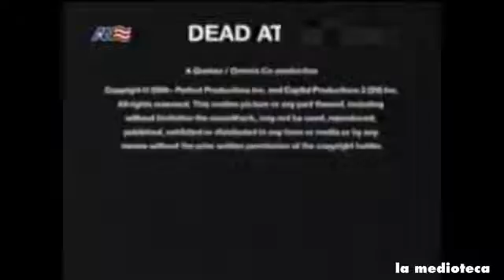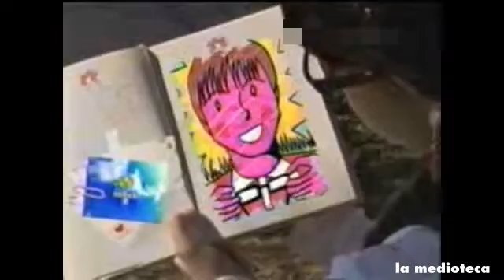EVOLUCIÓN | American Network/TiiN/BitMe - 6/09/2011, 14-15/07/2019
Bienvenidos a una nueva sección del canal llamada EVOLUCIÓN, donde apreciaremos como han sido los cambios que algunas señales han sufrido con el paso del tiempo y dado a conocer a las nuevas generaciones.

Dedicaremos nuestra primera sección al canal American Network, posteriormente conocido como TiiN, y actualmente relanzado como BitMe, a días de su lanzamiento.

American Network fue un canal de Televisa Networks dedicado a la transmisión de contenido americano, principalmente de la cadena CBS, y algunas otras producciones, el día 6 de Septiembre del 2011 dejó esa tematica para convertirse en el canal TiiN, canal bandera de la ya desaparecida división Televisa Niños. Transmitiendo todo su contenido de producción propia infantil y juvenil, así como programas nuevos y estrenos diversos.
TiiN tuvo buen recibimiento por el publico, sin embargo el día 15 de Julio del 2019 un nuevo aire le esperó. TiiN salió del aire para transformarse en BitMe, una nueva propuesta para los fanaticos de la cultura geek, anime y videojuegos, eliminando todo rastro de la programación anterior del canal.

Aqui les mostramos como han sido esos cambios.

Agradecimientos:
-mezasalvador
-Mediópolis 502